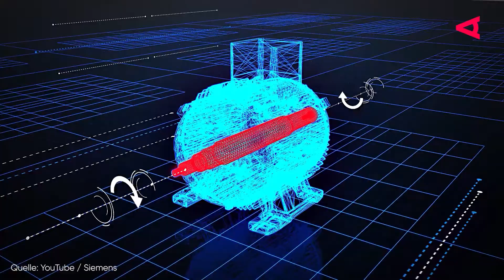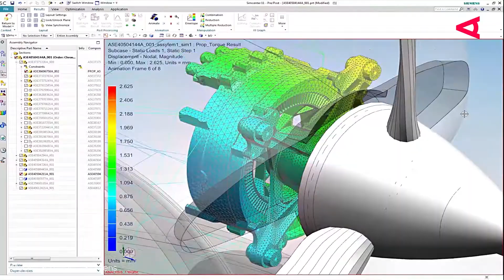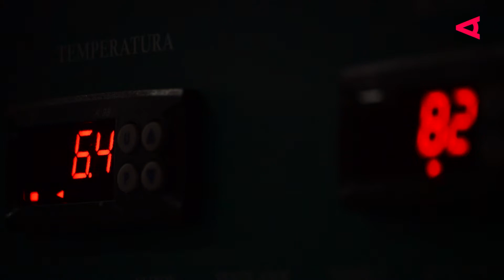Digital Twins: So verändert ein "digitaler Zwilling" die Zukunft | LOOKAUT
Die Zukunft baut auf digitale Zwillinge, sogenannte "Digital Twins". Aktuell nutzen zwar nur acht Prozent der Unternehmen die neue Innovation, doch die Zahl steigt bereits deutlich. Aber was genau sind Digital Twins?

Digital Twins können echte Prozesse virtuell simulieren - so können zum Beispiel Produkte getestet oder Maschinen überprüft werden. Sie sind Zwillinge, die materielle oder immaterielle Objekte nachbilden, um gewisse Dinge hervorsagen und ausprobieren zu können – quasi digitale Abbilder von realen Dingen.

Das Praktische daran? Bevor man Ressourcen, Manpower oder Geld in der Wirklichkeit einsetzt, kann man alles in der digitalen Welt durchspielen.  Ein Beispiel: die kontinuierliche Überwachung von Wasserversorgung. Hier kann man frühzeitig erkennen oder simulieren, ob es irgendwo einen Ausfall ist.

Oder im Retailbereich, in dem man vorab ein gewisses Geschäft simulieren und herausfinden kann, wie das bei den KundInnen ankommt.

Digitale Zwillinge spielen im "Internet of Things" (IoT) eine entscheidende Rolle. In Österreich gibt es bereits rund 80 Mio. sogenannter Endpunkte - also Sensoren oder Prozessoren, die eine Vernetzung der einzelnen Geräte ermöglichen. Weltweit sind es rund 20 Mrd. Diese können der Zukunftstechnologie wertvolle Daten liefern.

2020 wurde der Markt hinter Digital Twins auf 3 Mrd. US-Dollar geschätzt, bis 2026 sollt dieser schon auf 48 Mrd. ansteigen. Werden die digitalen Zwillinge in Zukunft unverzichtbar?

Weitere Zukunftstrends & Ausblicke in die Zukunft gibt's auch in der WKÖ Innovation Map